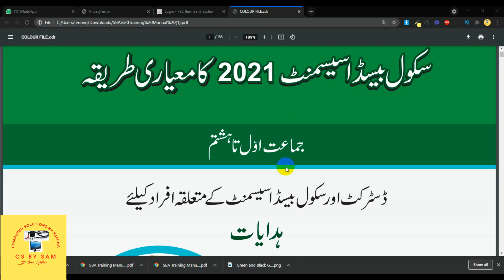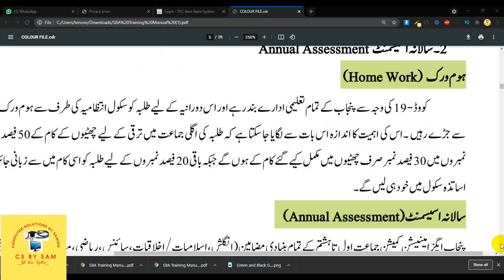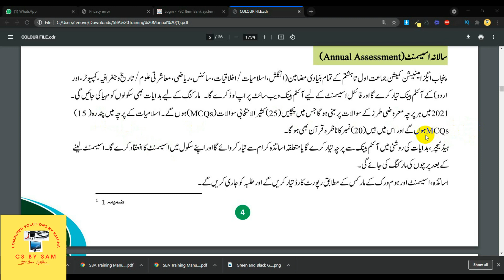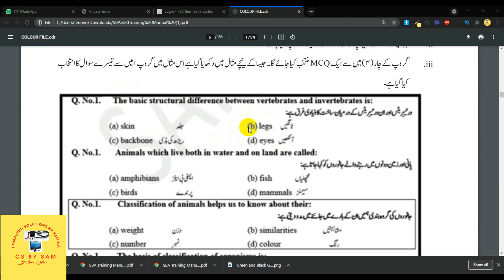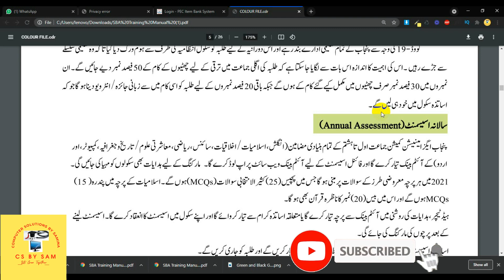paper pattern in Examination 2021|PEC | step by step procedure for annual examination 2021@Cs by sam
This video will help the students to take instructions for the examination 2021 from class 1 to class 8th .
in this video we tell the students how the examination occurs . what is the distribution of marks for papers and home works